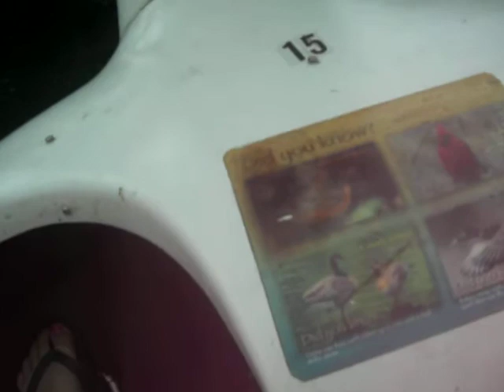Swan Boats :].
Philladelphia!